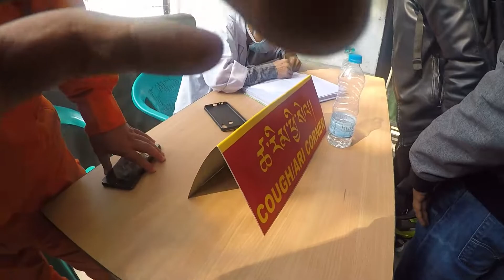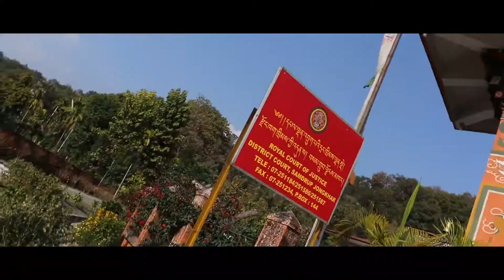Samdrup jongkhar Bhutan INDIAN BORDER